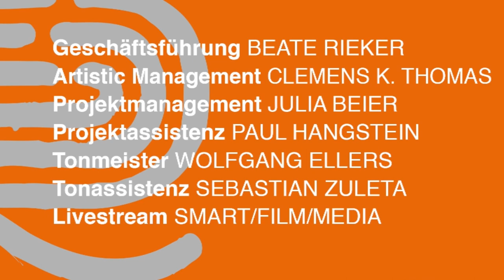Tonia Ko: Highwire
In our series "Spotted", it is all about discovering and seeking. We aim to search for local specifics in our global present. We ask ourselves: Is there any reference to tradition here? And if so: what even is tradition? Again and again, we encounter our own prejudices. And the longer we search, the more colorful, diverse and ambiguous it becomes!

In this "Spotted"-episode, we present music by Hong Kong-based composers – curated by and with Charles Kwong. Check out the playlist for the complete program